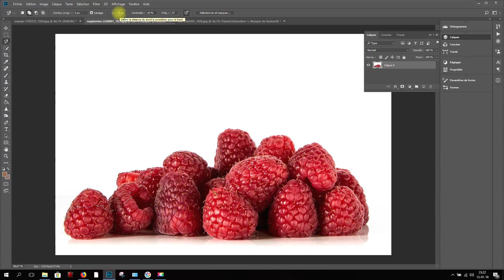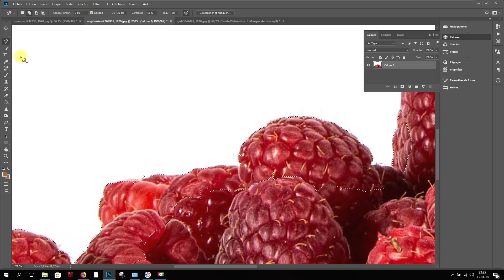photoshop selection lasso magéntique